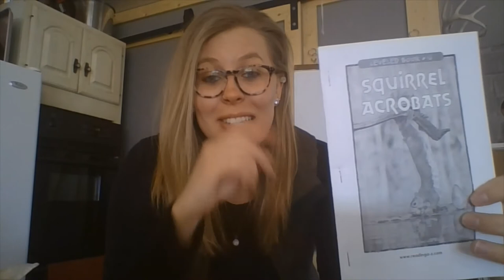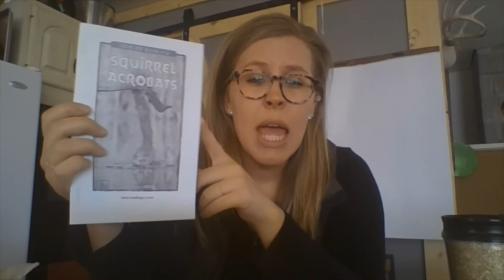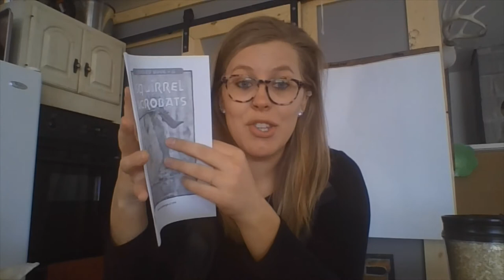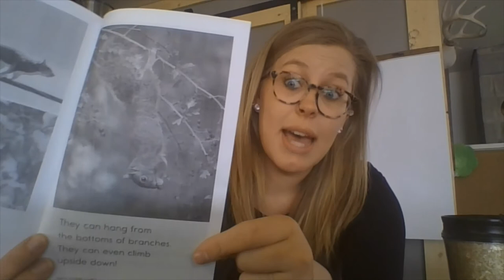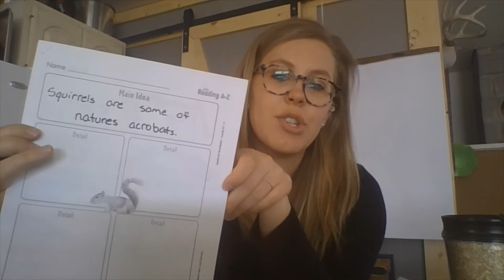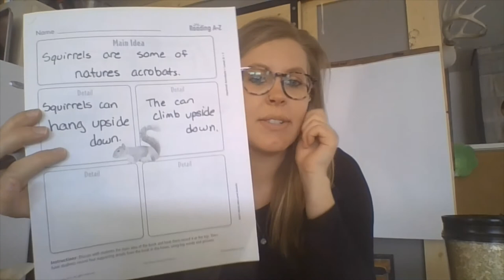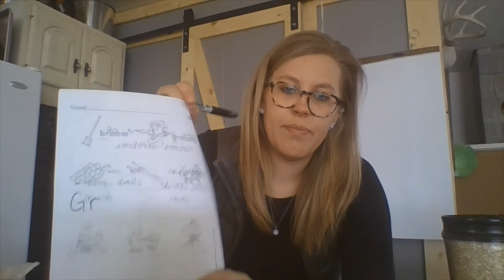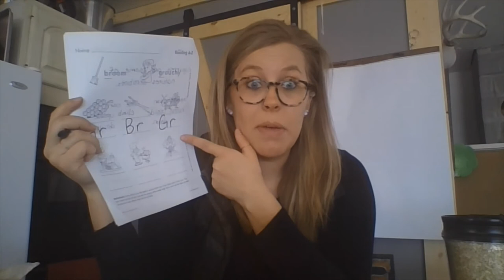squirrel acrobats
Here is the assignment video for the book "Squirrel Acrobat".